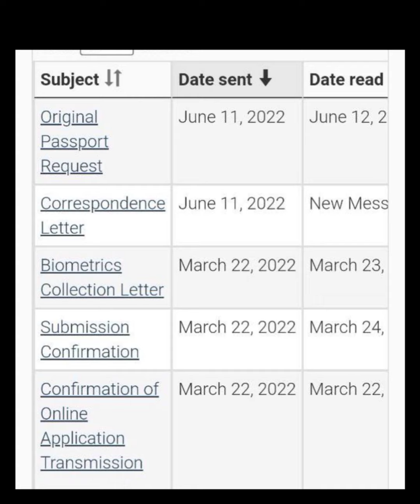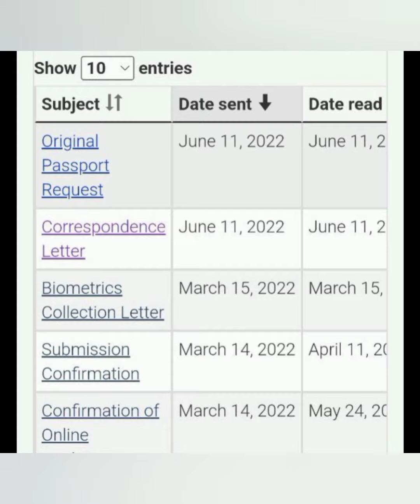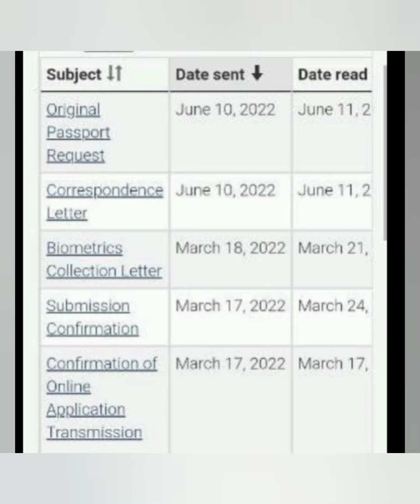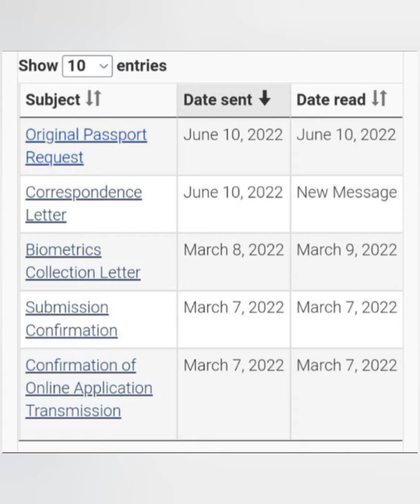canada ppr timeline today 13 June || Canada ppr timeline 12 June ||ppr timeline trend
canada updates
air Canada
air india

canada updates
air Canada
air india